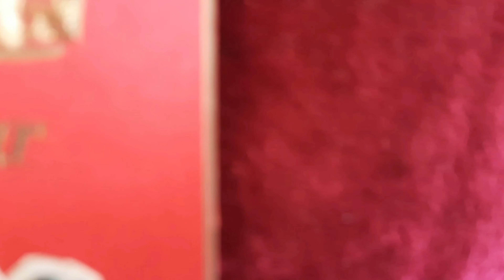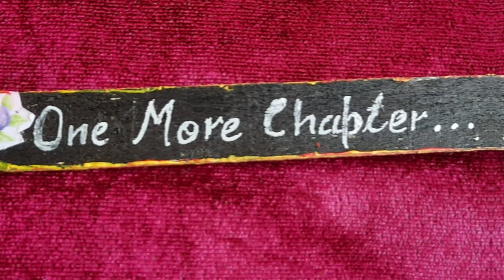Diy Gift Ideas For Friends | Diy Bookmark Ideas | Diy Army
Bookmarks are a good Diy Gift Ideas For Friends  as can be used in any stage of like...
these Diy Bookmark Ideas  are very easy to make